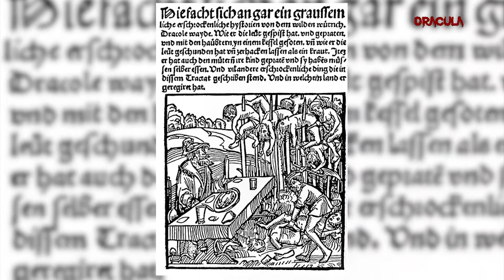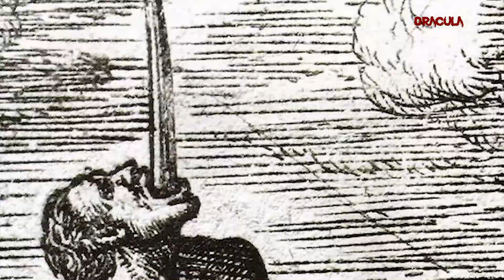Настоящая история Графа Влада Дракулы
Был ли на самом деле граф Влад Цепеш (Дракула) таким, каким нам его изображают фильмы и произведения?